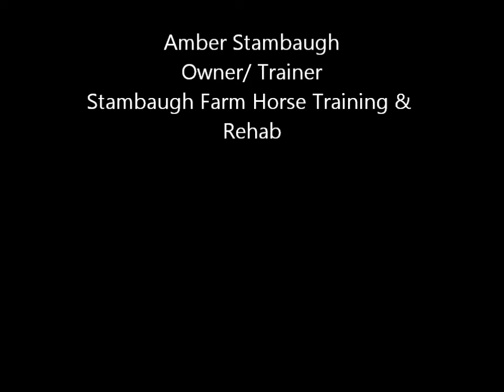Rosey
Rosey a mare here for training this month. This girl came such a long way in so little time, I know she will do her new owners proud when her training is done.